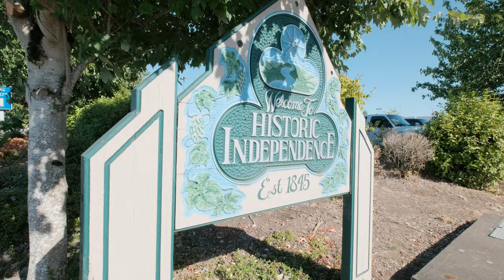1203 S Tenth St Independence Oregon